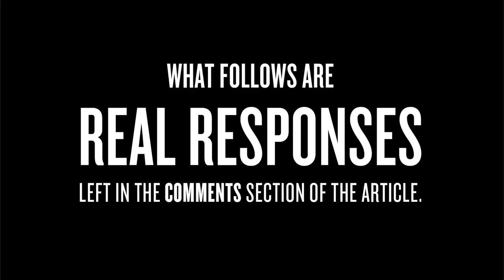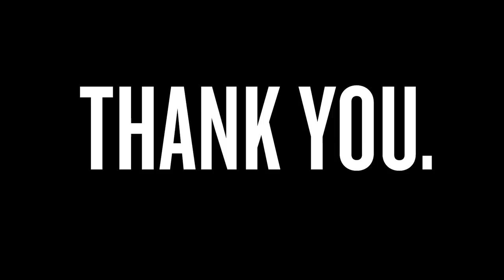"Help Joe Spread the Love" || FOOD COMA TV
FOOD COMA TV, based on Joe Ricchio's exceedingly popular blog Portland Food Coma, is a series of short films that will report on the oft-overlooked food culture of Maine that exists outside of Portland's city limits.